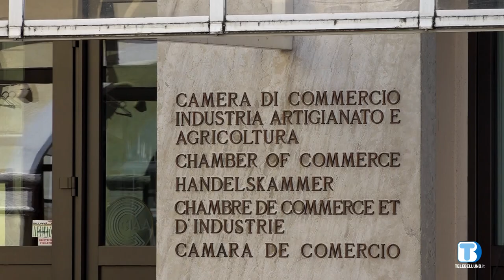Il Consorzio turistico Dolomiti Prealpi e le prospettive estive per il rilancio del turismo